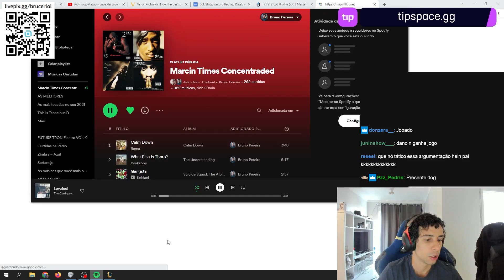BRUCER EXPLICA ONDE USAR WARDS E PINKS OFENSIVAMENTE E DEFENSIVAMENTE EM CADA ROTA DO LOL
Vídeo retirado da livestream do /brucerlol.